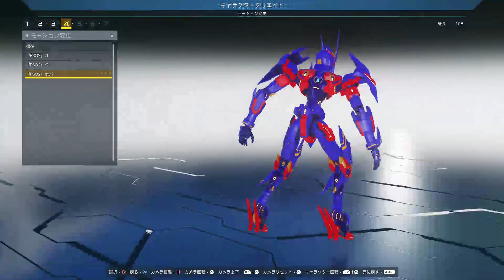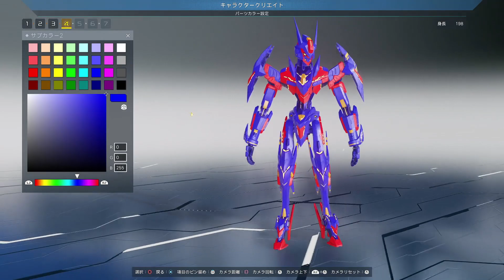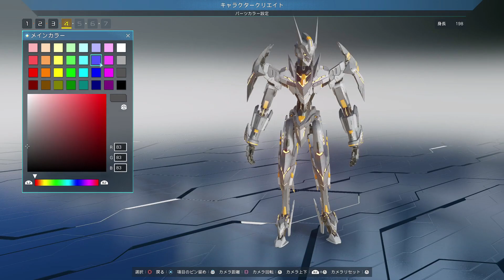Phantasy Star Online 2 New Genesis - Character Creation Music Extended To 1 Hour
「『ファンタシースターオンライン2 ニュージェネシス』クローズドβテストにおいて撮影された実機動画です。

開発中のため、正式版とは異なる内容であり、今後改良される可能性があります。」

Special Thankyou to TheRyupichu for allowing me time to film footage from the second CBT.